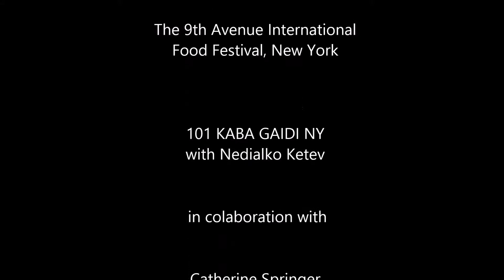101KGNY 051814 Pukni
"Pukni sa Tresni Momina Majko" - 101 Kaba Gaidi NY  - Nedialko Ketev and Patya Maglova at The Ninth Avenue International Food Festival